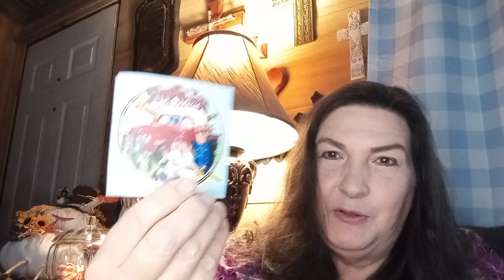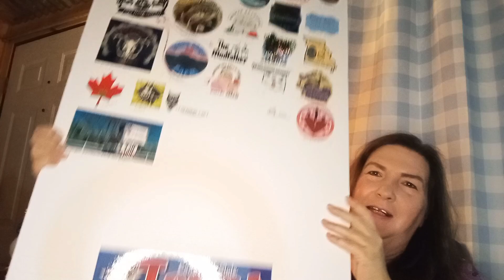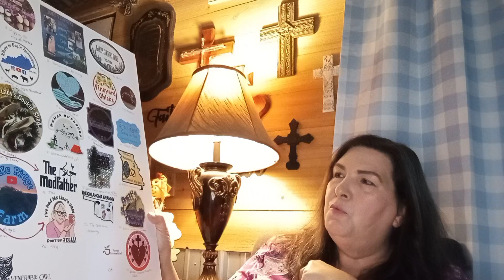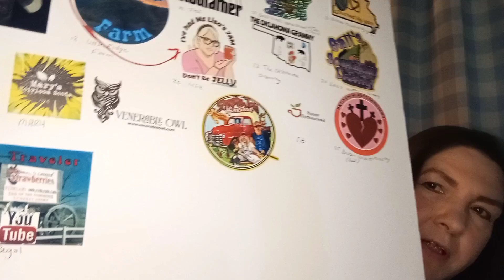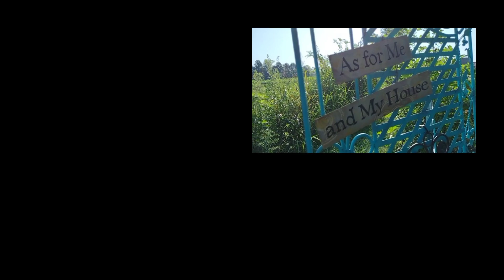We Got Mail! friendmail mailcall@SimplyJanHomestead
We got mail!  Jan sent me a very special gift!

Please consider becoming a Channel Member. Shout Outs, loyalty badges, custom emoji, guaranteed features on my home page and Members are highlighted during my Lives. Newly added:  Member Early Access Videos. Your Support: Helps with postage  and giveaways costs, equipment and presentation training, supports me in my efforts to create quality video content.  It also helps in  supporting our homestead maintenance and helps with our ever growing flocks.

Mail: Susan Hill
P.O.Box 15

Other tags

Our Amazon Wish List

Editing done through Video Guru.